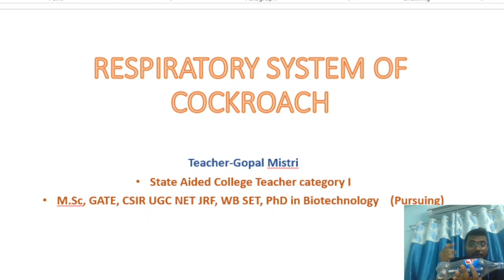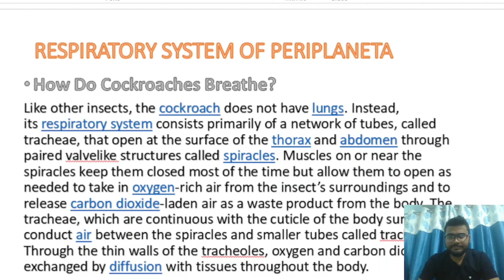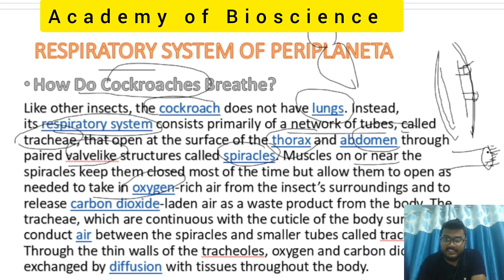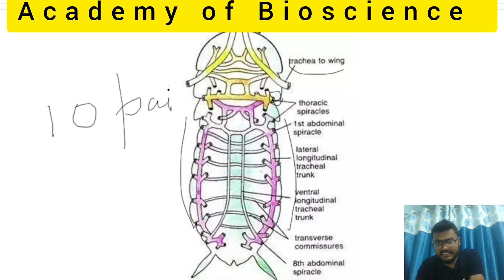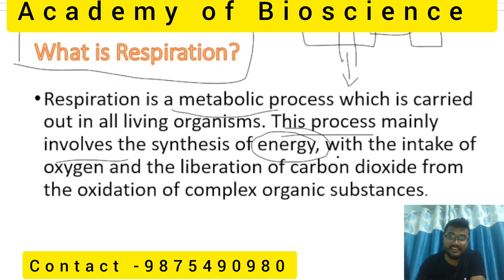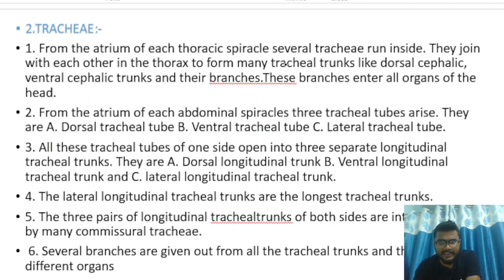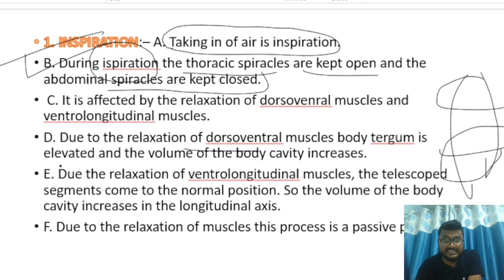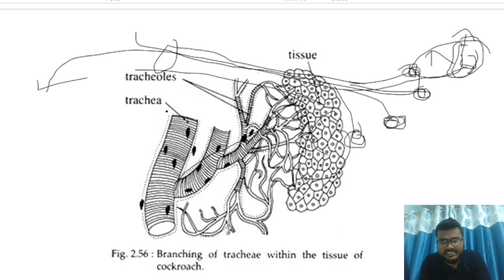Respiratory system of Cockroach| Nonchordate|Respiration in cockroach 🪳| Zoology| Honours| NEET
Topic name - Respiratory system of Cockroach